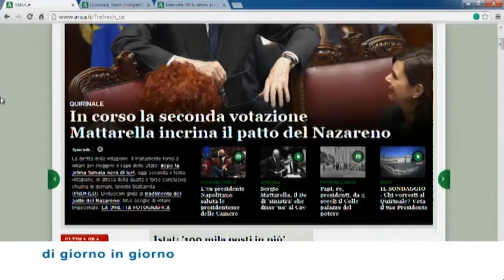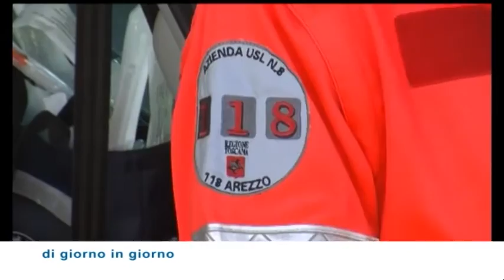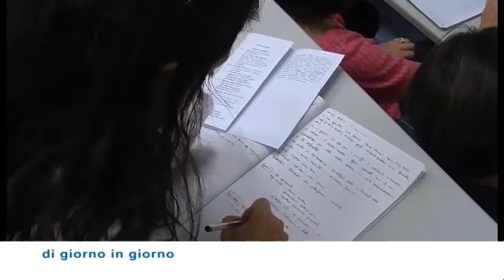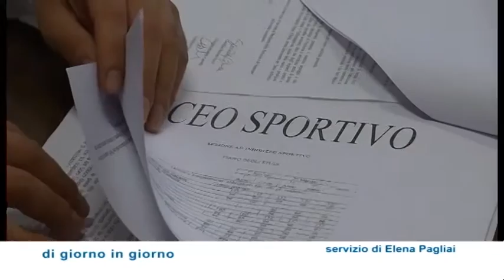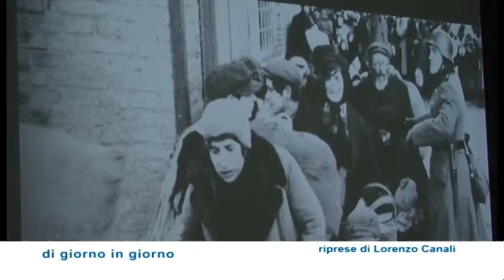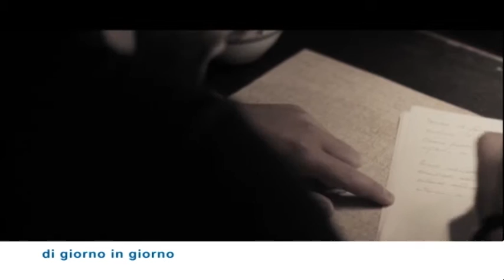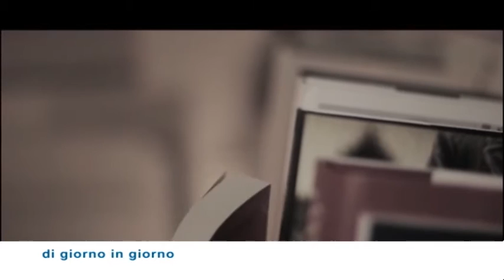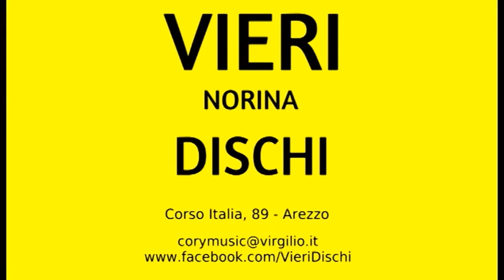Di giorno in giorno - Venerdì 30 gennaio 2015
Nella puntata odierna di "Di giorno in giorno", condotta da Beatrice Bertozzi ed Elena Pagliai, si parte come sempre dall'attualità, con un ampio approfondimento dedicato al voto per il Quirinale.
Poi spazio ai giovani e alla formazione con il Liceo Scientifico e Linguistico "Francesco Redi" di Arezzo: in studio il dirigente scolastico Anselmo Grotti e Gabriele Redigonda, della V G.
Terza parte dedicata allo spettacolo e alla musica con i Digitale Purpurea: in studio Kiko Marino ed Erika Monforte, rispettivamente voce e chitarra della band aretina.
Una produzione TSD Comunicazioni.